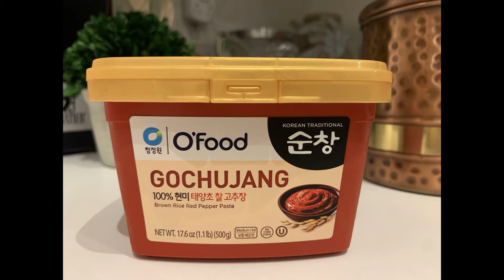Korean Air Fryer Cauliflower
Want to eat healthy?  Here is a cauliflower recipe that is quick and easy.  I have this as a snack when I feel like munching on something!  Bon appetit!